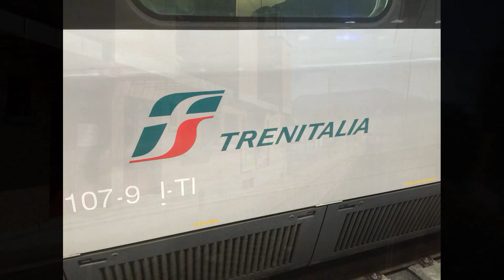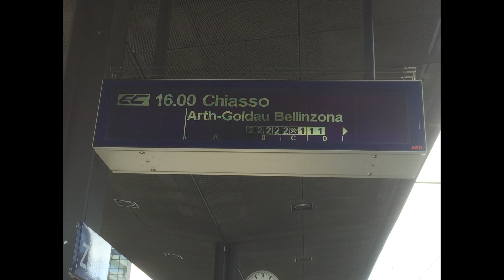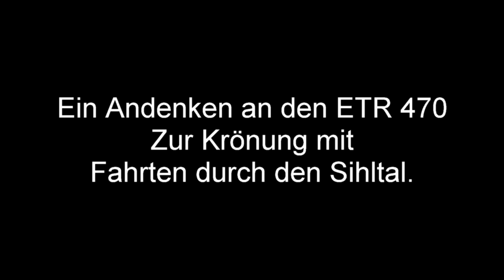ETR470 im Sihltal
Wegen Bauarbeiten zwischen Horgen Oberdorf und Sihlbrugg wurden am Samstag und Sonntag 11.12. April 2015,                die Eurocity Züge des Typs ETR 470 und ETR610 von Zürich HB nach Milano Centrale über das Sihltal umgeleitet.                     Eine einmalige Gelegenheit, SBB Rollmaterial auf den Schienen der SZU (Sihltal Zürich Uetliberg) zu beobachten. Es sei auch ein Dank an dieses Transportunternehmen des öffentlichen Verkehrs auszusprechen, der dieses Historisches Ereignis Möglich gemacht hat, und unzähligen Zuschauern und Trainspottern ein Einmaliges Erlebnis ermöglicht hat